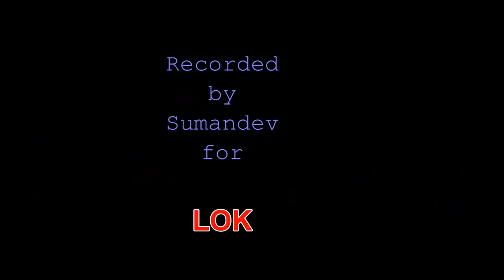Folk Dance from Haryana: 'Dekhye O Manne Chhod Mat Jaaiye Mere Raja'